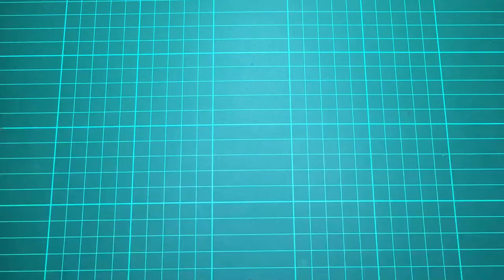วิธีพับนกกระดาษขยับปีกได้ | How to fold paper bird .@SciABchannel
สามารถพับเล่นที่บ้านได้เลย ดูคลิปวิดีโอใหม่ได้ที่